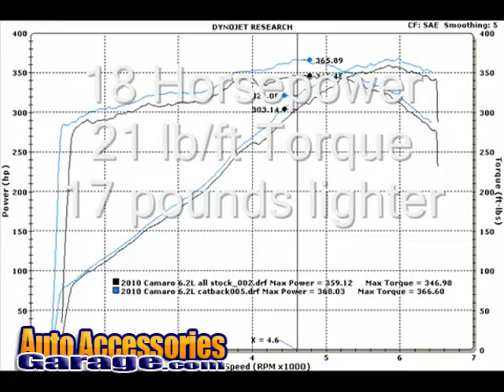Doug Thorley Exhaust Systems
Doug Thorley Exhaust Systems available at AutoAccessoriesGarage.com